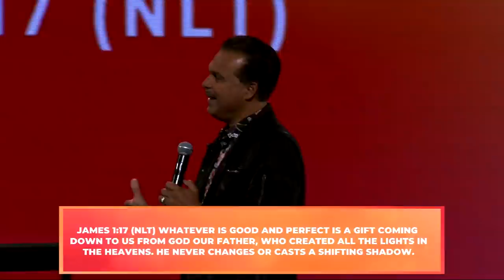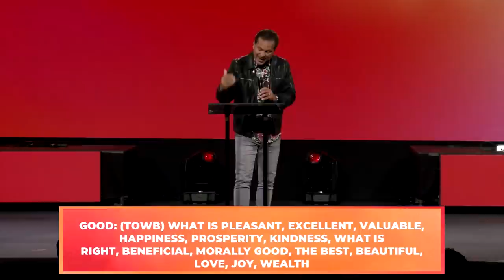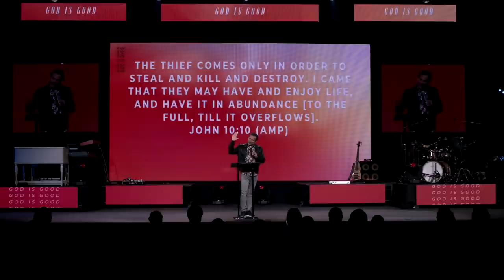God Is Good | Part 3 | Pastor Marco Garcia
James 1:16-18
16 So don’t be misled, my dear brothers and sisters. 17 Whatever is good and perfect is a gift coming down to us from God our Father, who created all the lights in the heavens. He never changes or casts a shifting shadow.18 He chose to give birth to us by giving us his true word. And we, out of all creation, became his prized possession.

I. WE CAN BE ____
Misled: (Planeo) to be led astray, to be deceived, to be led away from the truth, to be seduced into sin, to wander from the right path.
A. SATAN USES DECEPTION TO LEAD AWAY FROM GOD AND HIS PEOPLE.
2 Corinthians 11:3 But now I’m afraid that just as Eve was deceived by the serpent’s clever lies, your thoughts may be corrupted and you may lose your single-hearted devotion and pure love for Christ.

B. SATAN LIED TO EVE ABOUT GOD.
Genesis 3:4-5
4 “You won’t die!” the serpent replied to the woman. 5 “God knows that your eyes will be opened as soon as you eat it, and you will be like God, knowing both good and evil.”6 The woman was convinced. She saw that the tree was beautiful and its fruit looked delicious, and she wanted the wisdom it would give her. So she took some of the fruit and ate it. Then she gave some to her husband, who was with her, and he ate it, too.

Good: (towb) what is pleasant, excellent, valuable, happiness, prosperity, kindness, what is right, beneficial, morally good, the best, beautiful, love, joy, wealth
1) SATAN WAS REALLY ONLY OFFERING THEM ____ BECAUSE THEY ALREADY HAD KNOWLEDGE OF ____

Genesis 1:31 Then God looked over all he had made, and he saw that it was very good!

Evil: (ra) Bad, unpleasant, pain, Misery, unhappiness, of no value, worse, unkind, hurt, sadness, immortality, distress, wrong, adversity, injury, sickness, calamity, sorrow, trouble.
C. WE OVERCOME DECEPTION BY THE WORD OF GOD.
John 17:17  “Your Word is truth! So make them holy by the truth.

Matthew 4:4 But Jesus told him, “No! The Scriptures say, People do not live by bread alone, but by every word that comes from the mouth of God.’”

Fact: The purpose of Satan’s lies is to separate us from our Good God and introduce us to Evil. The purpose of God’s word is to restore us to God and all of his goodness.
II. WHAT IS THE TRUTH ABOUT GOD?
1) GOD IS ____

James 1:17 Whatever is good and perfect is a gift coming down to us from God our Father, who created all the lights in the heavens. He never changes or casts a shifting shadow

A. GOOD COMES FROM GOD.
Romans 8:28 & we know [with great confidence] that God [who is deeply concerned about us] causes all things to work together [as a plan] for good for those who love God, to those who are called according to His plan and purpose.

Good: (agathos) excellent, useful, beneficial, joyful, pleasant.
Note: If it is not “agathos” it does not come from God. The measure of good is how long it lasts. The measure that we are using to determine what is good is eternity.
B. ALL THAT IS BAD COMES FROM ONLY            SOURCES.
SOURCE#1- SIN

Galatians 6:7-8
7 Do not be fooled: You cannot cheat God. People harvest only what they plant. 8 If they plant to satisfy their sinful selves, their sinful selves will bring them ruin. But if they plant to please the Spirit, they will receive eternal life from the Spirit.

Note: Sin always ends in ruin and following God always ends in the fullness of life/eternal life.
SOURCE #2- SATAN

John 10:10 The thief comes only in order to steal and kill and destroy. I came that they may have and enjoy life, and have it in abundance [to the full, till it overflows].

Note: We need to be careful that we are not blaming God for the bad in our lives, instead of taking personal responsibility and fighting against our real enemy Satan.
C. BELIEVING THAT GOOD COMES FROM GOD IS THE KEY TO RECEIVING THE GOODNESS FROM GOD.
Romans 15:13 Now may the God of hope fill you with complete joy and peace as you continue to believe, so that you overflow with hope by the power of the Holy Spirit.

Declaration: “With God, Good is in my future!”
Note: Comes from the power of the Holy Spirit and depression hopelessness comes from Satan.
D. THE GOODNESS OF GOD IS A GIFT.
E. GOD’S GIFTS ARE NOT ONLY GOOD BUT PERFECT.
Perfect: (Teleios) lacking nothing that is necessary. Fully developed, complete.
2 Peter 1:3-4
3 Jesus has the power of God. His power has given us everything we need to live and to serve God. We have these things because we know him. Jesus called us by his glory and goodness 4 Through his glory and goodness, he gave us the very great and rich gifts he promised us. With those gifts, you can share in God’s nature. And so the world will not ruin you with its evil desires.

Note: It is through the power of the Holy Spirit that we receive all the gifts of God. His gifts empower to be like Him.
F. THE GIFT OF ETERNAL LIFE IS THE GREATEST GIFT WE CAN RECEIVE FROM OUR GOOD GOD.
Romans 6:23 When people sin, they earn what sin pays—death.